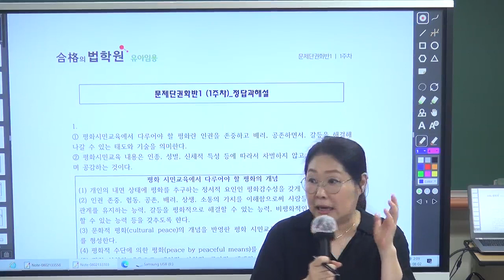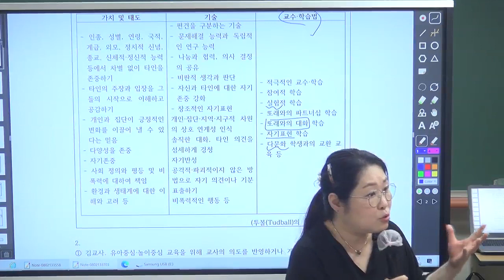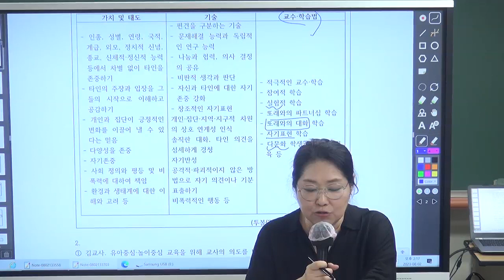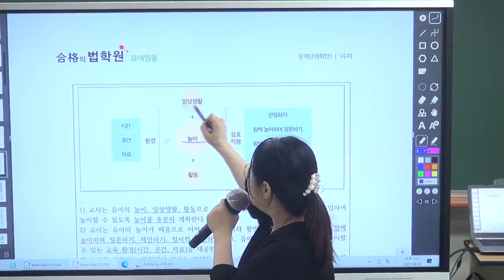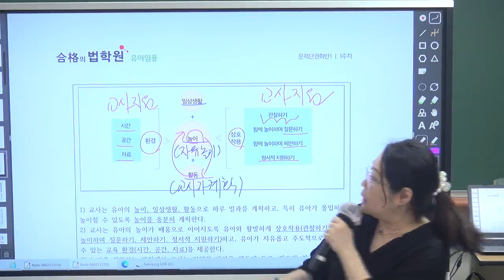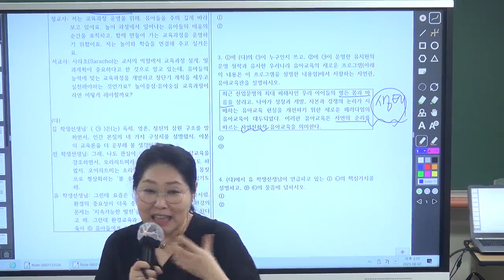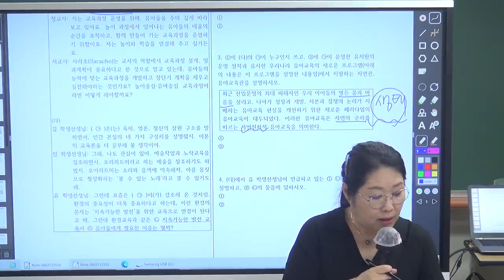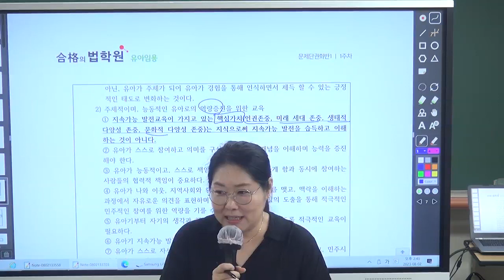[유아임용] 이지선 유아임용1차 문제 단권화반1(서답식·열린문제 총정리) 공개강의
[강의특징]
1. 유아교육개론, 유아교육과정 암기장 자료 제공 & 신이론 정리 자료 제공
2. 유아임용 전체 영역을 머릿속에 그릴 수 있도록 정리함
3. 반복연습과 암기
4. 신경향을 반영한 신이론, 서답식·열린문제를 정복하기 위한 이론 정리
5. 개정누리과정 관련 이론 총정리